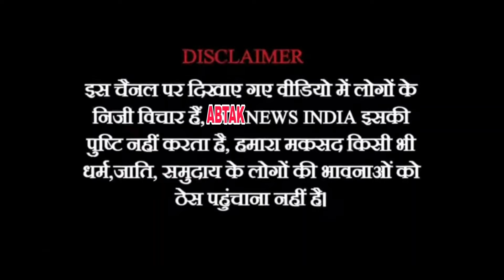امام و موذن صاحبان سے خالد حاجی کی اپیل | 12 فروری کو ایم آر ابو سفیان کا بیان | Ab Tak News India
@abtaknewsindia1 امام و موذن صاحبان سے خالد حاجی کی اپیل | 12 فروری کو ایم آر ابو سفیان کا بیان | @ABTA@abtaknewsindia1